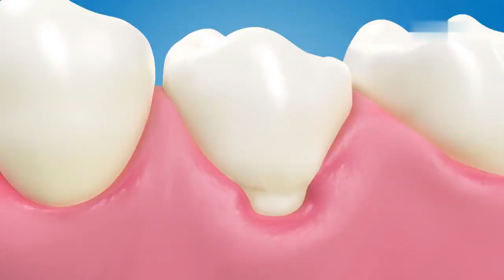Quảng cáo Kem đánh răng Sensodyne Repair & Protect Deep Repair (30s, 10/2023)